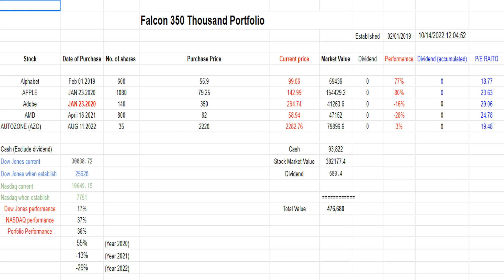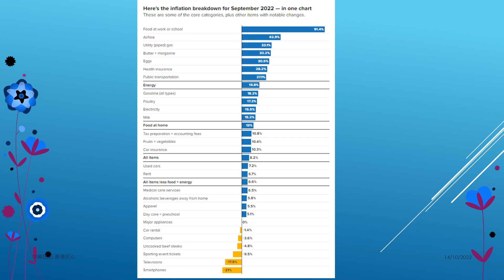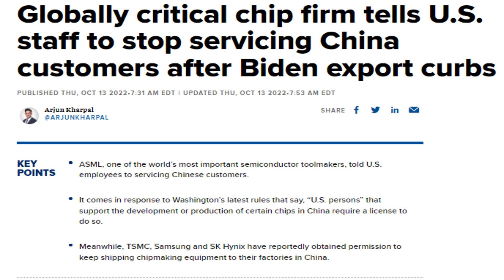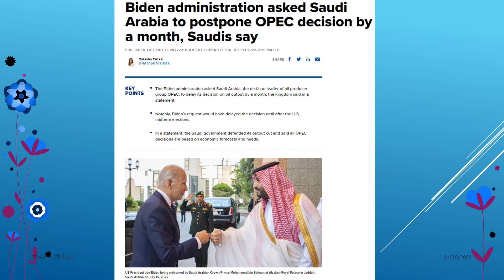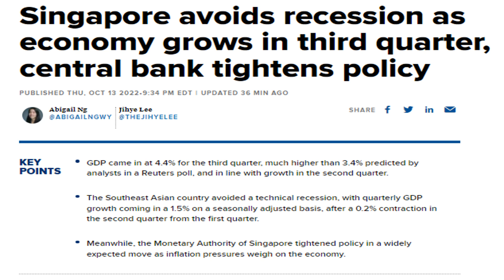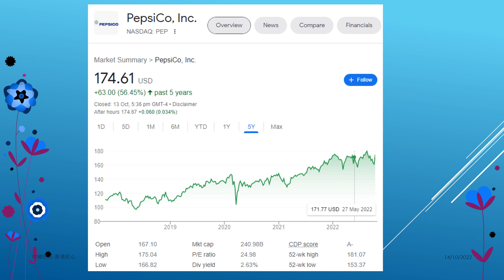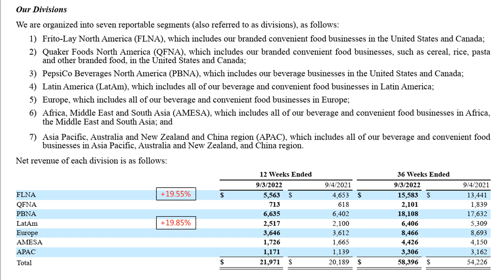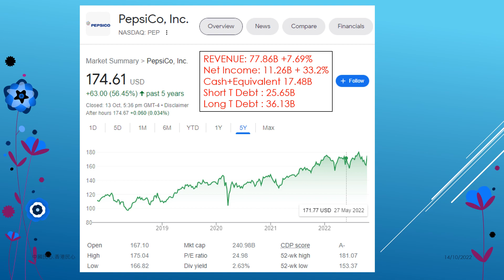Usstockmarketweekly 20221014 PEPSI : VERY BRILLIANT PERFORMANCE DURING RECESSION